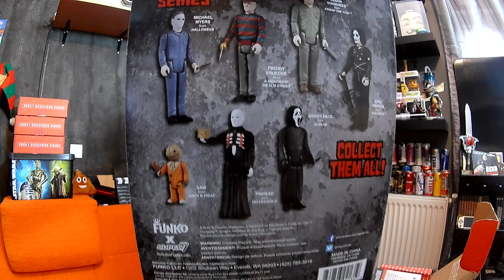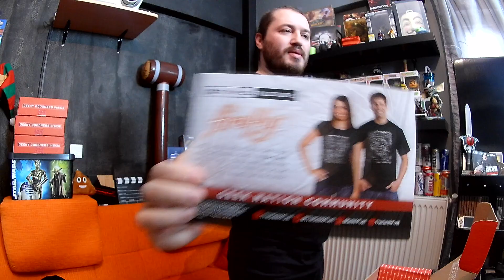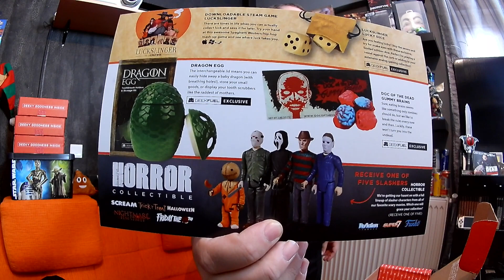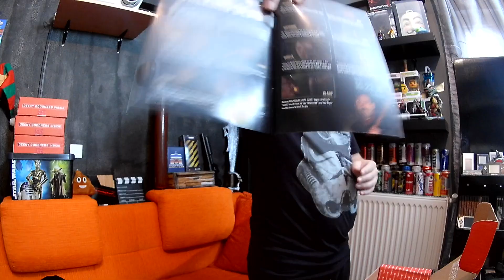Geek Fuel #4 - Μήνας Οκτώβριος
Kάντε ένα subsribe στο κανάλι εάν σας άρεσε και για να ενημερώνεστε για νέα video

Δευτέρα εώς Παρασκευή νέο video